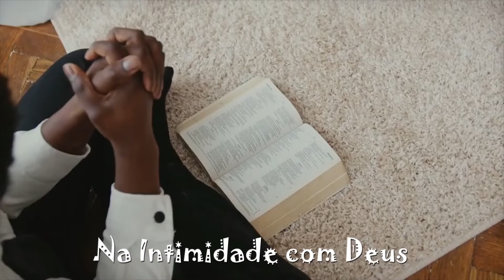Programa Na Intimidade com Deus - PGM03TG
Mariah Nechinne recebe seus convidados:
Empresário Maguinho, Psicólogo Diego Silva.